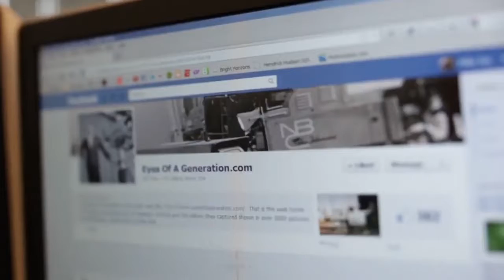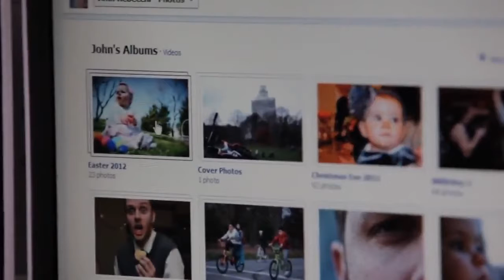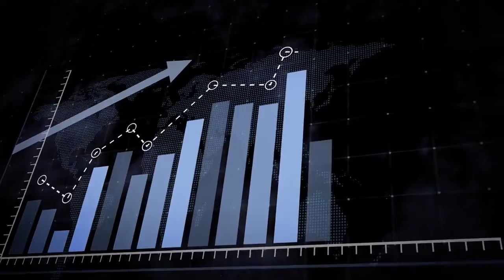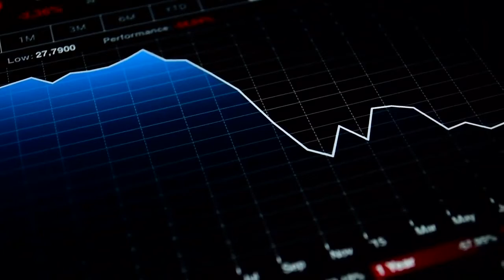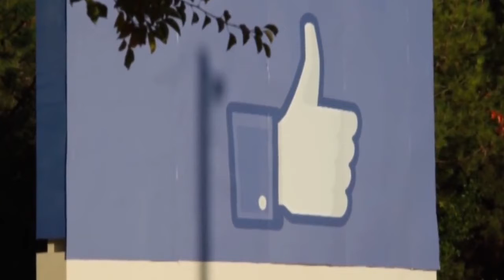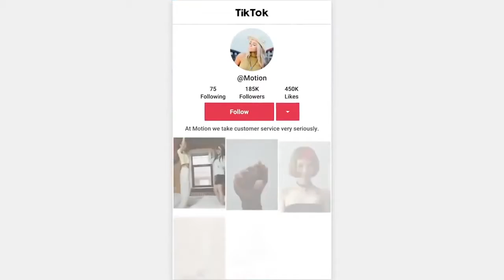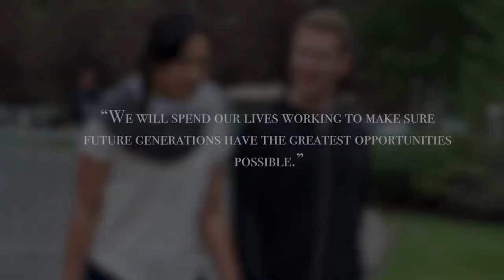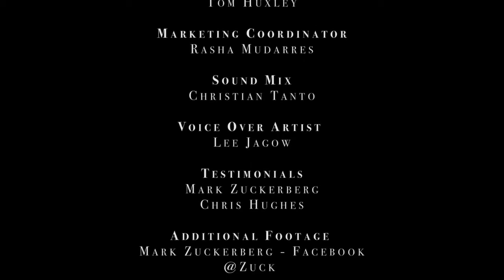Tech Billionaires Profile - Mark Zuckerberg